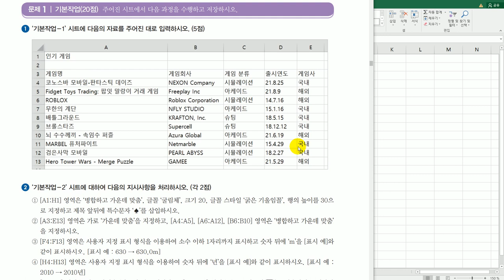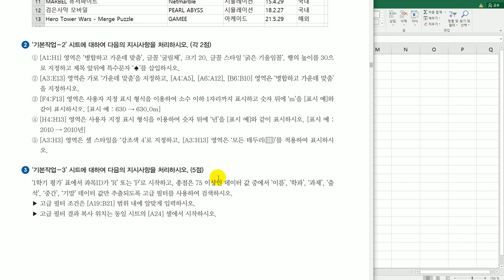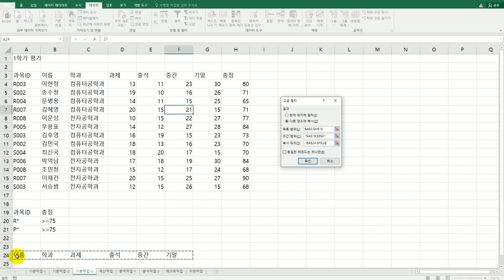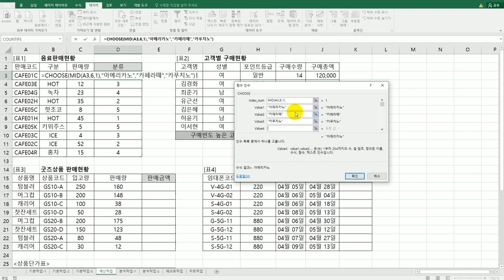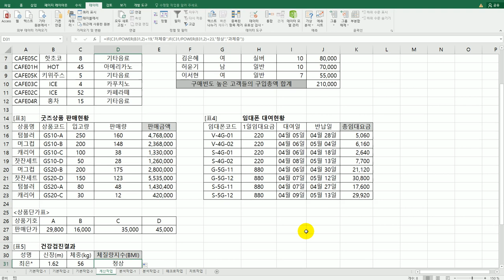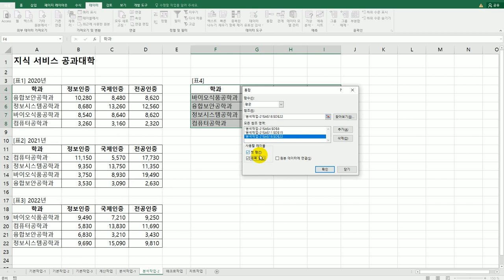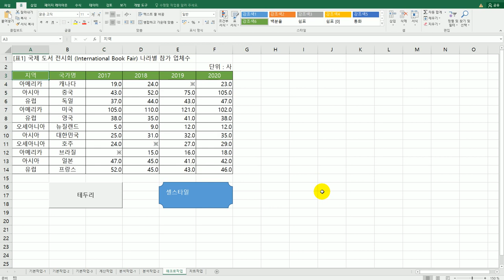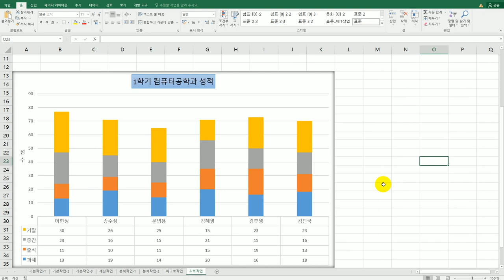[컴활2급실기] 상시 공략 문제 5회